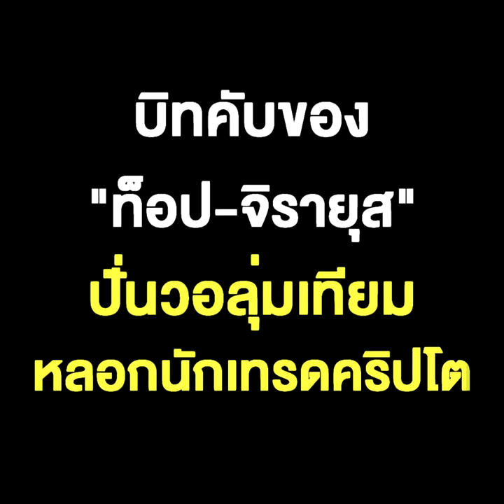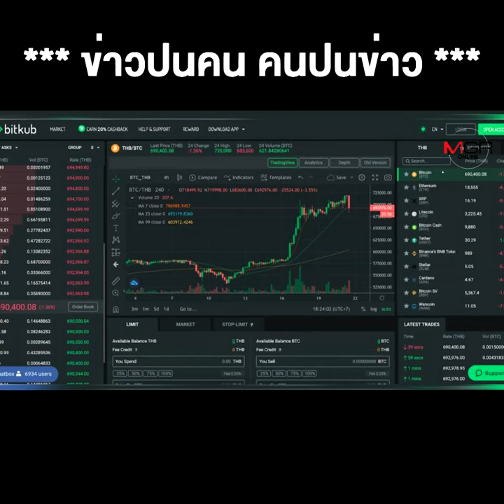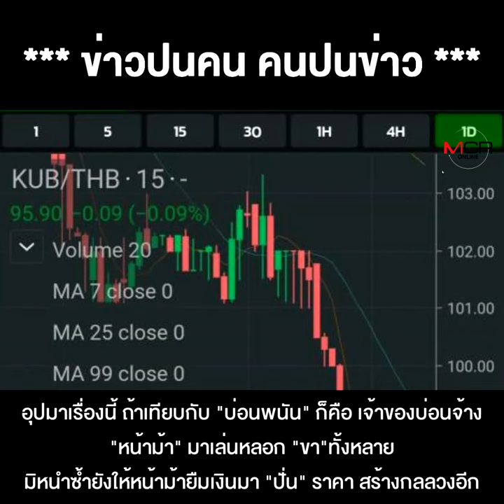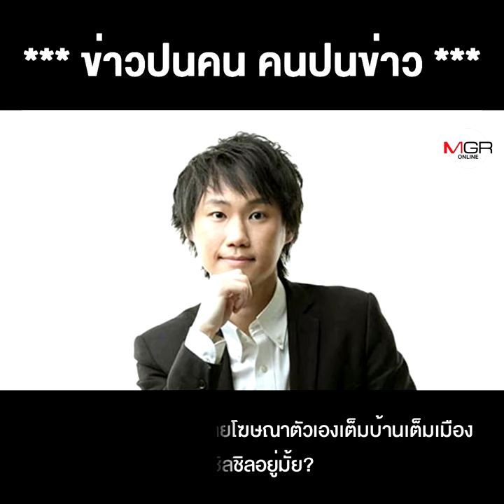บิทคับของ "ท็อป-จิรายุส" ปั่นวอลุ่มเทียมหลอกนักเทรดคริปโต ยูนิคอร์นแบบนี้ SCBX จะไปต่อหรือพอแค่นี้ ?